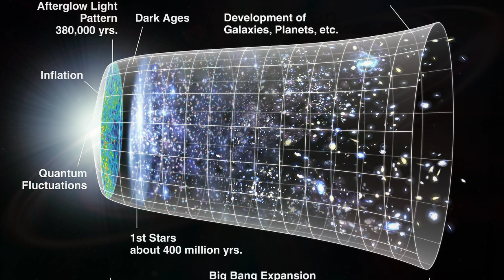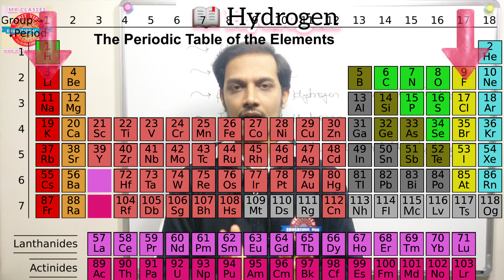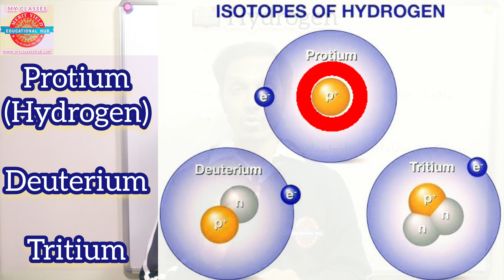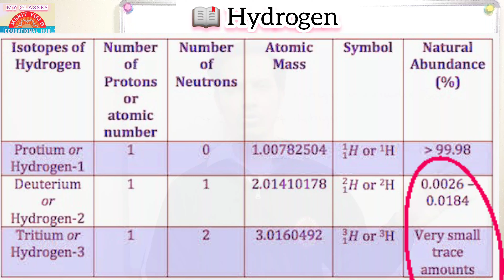Hydrogen - History, Occurence, Isotopes | MYEH-114 | Elements of Group 1 & Group 2 | CHEMISTRY.